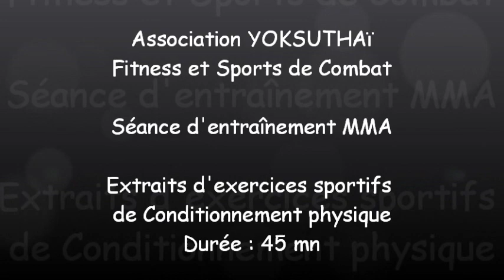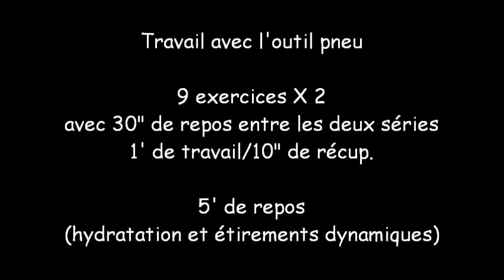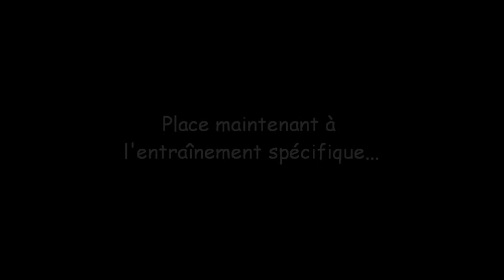Préparation et conditionnement physique. Remise en forme. Exercices sportifs.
Quelques exemples d'exercices sportifs pouvant être intégrés à un programme de conditionnement physique de combattant MMA. Extraits tirés d'une séance en accompagnement individuel.